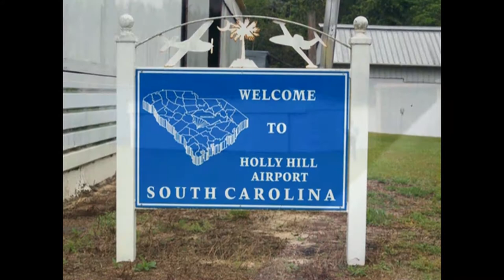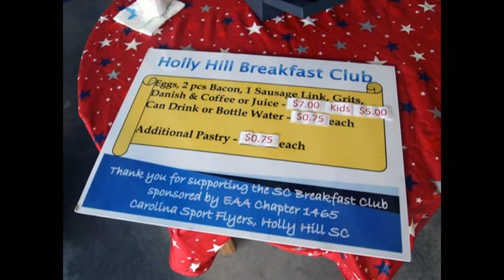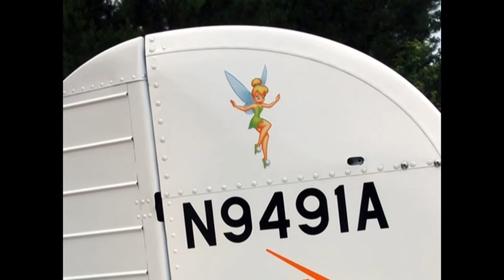South Carolina Breakfast Club - Holly Hill - June 10, 2012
The South Carolina Breakfast Club was in action at Holly Hill airport on June 10, 2012.